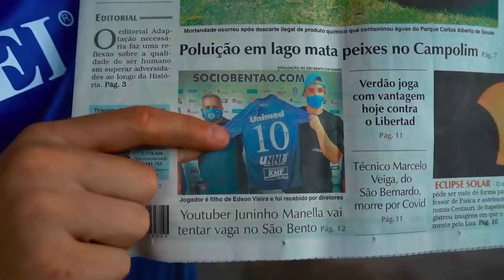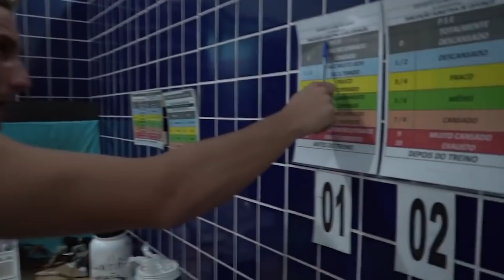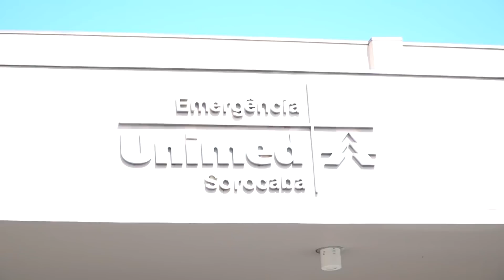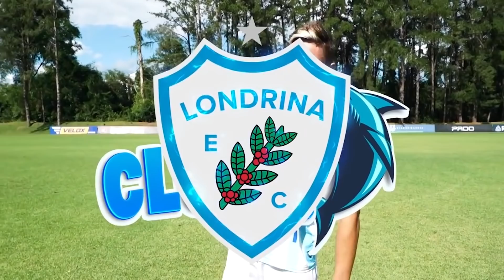MELHORES MOMENTOS DO VOSSO CANAL EM 2021!!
Galera ta aí a retrospectiva do ano de 2021!! Um ano diferente de tudo que já vimos aqui no canal!!